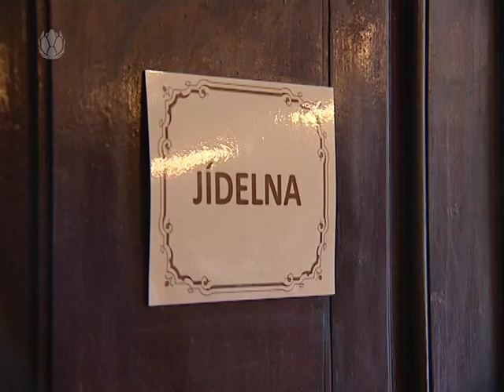Křeslo pro hosta, režisér Zdeněk Troška